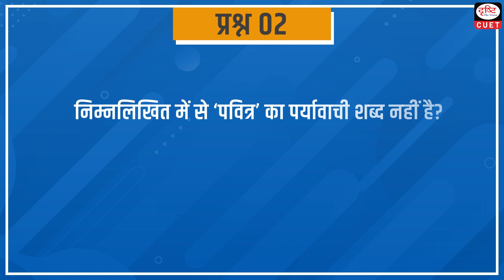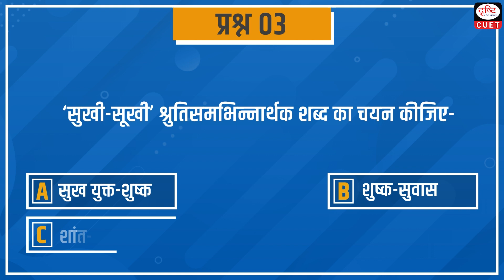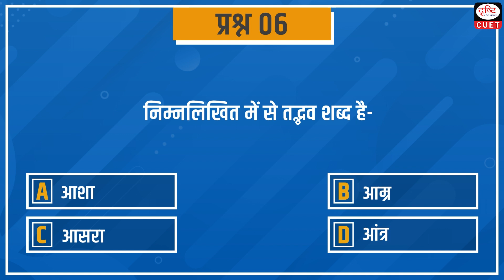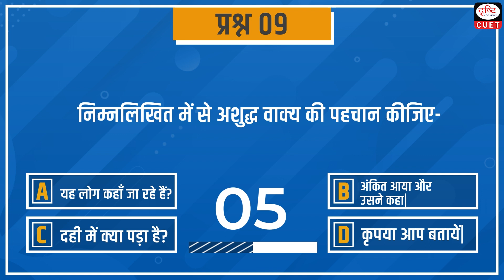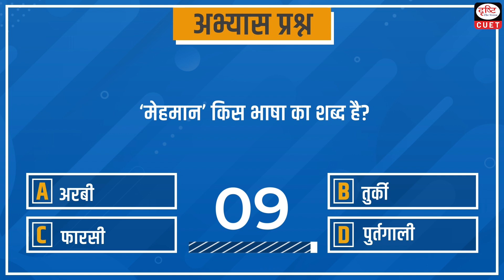CUET 2024 |सामान्य हिंदी | MCQ Test| Episode 23| Drishti CUET Hindi